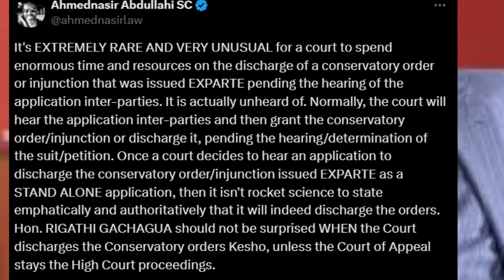BREAKING: Ahmednassir EXPOSES Court's 24-HOUR PLOT Against Gachagua | JUSTICE DEAD!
Your support helps this channel continue to provide timely political commentary.

Our mission is to empower audiences with a 'third eye' standpoint, which allows us to uncover the problems that construct society.
Socrato TV is based on the philosophy of providing actionable, practical information. We go into the depths of the subject, checking its validity and usability. After all, we want to make our viewers instrumental in the change they see.

Going further beyond the boundaries of merely reporting, we allow you to see the in-depth nature of the currents that shape our common environment.
We do have some presence beyond the screen; Socrato TV is active on social media platforms, hence staying reachable on these platforms. Our Facebook page and Twitter handle are platforms that make our efforts dynamic and knowledgeable sharing hubs, allowing us to trigger a rich and credible public discourse

Alternatively, our dedicated team is just a call or message away.

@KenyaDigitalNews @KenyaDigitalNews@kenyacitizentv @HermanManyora